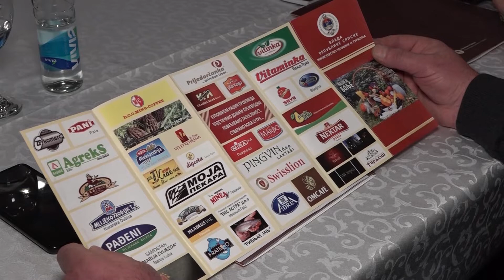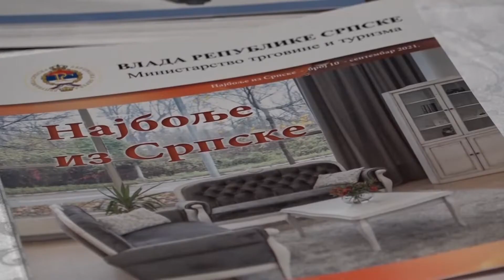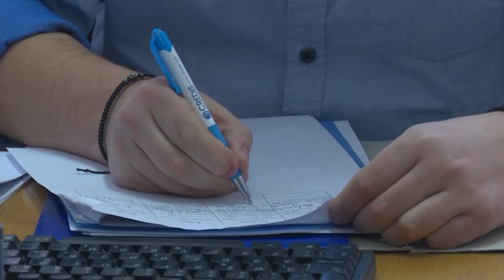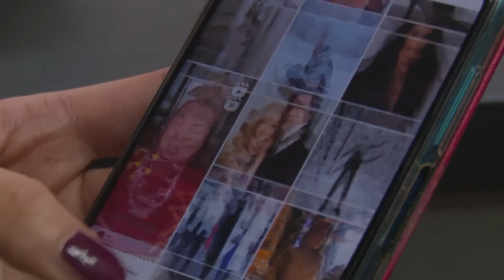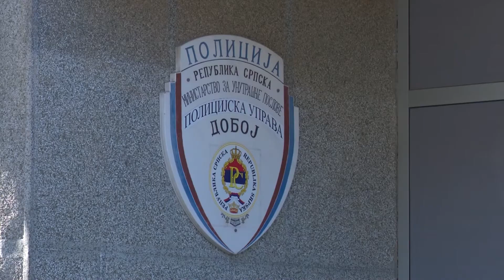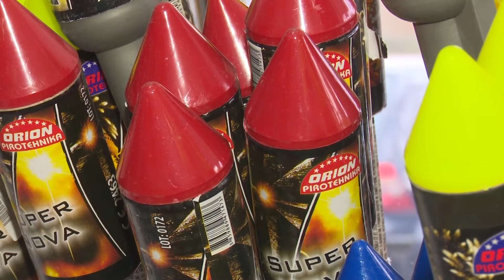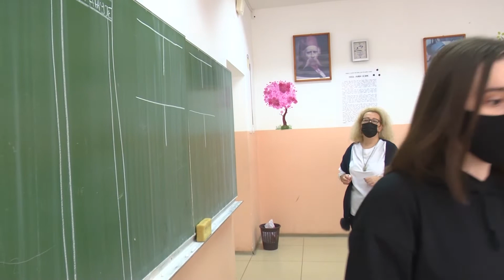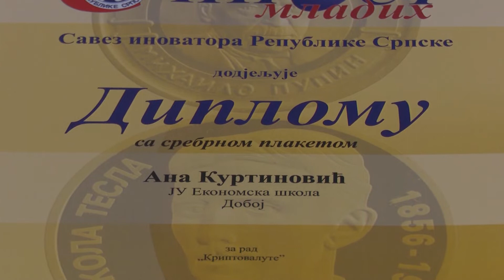HRONIKA DOBOJA TV K3 - 24. 12. 2021.